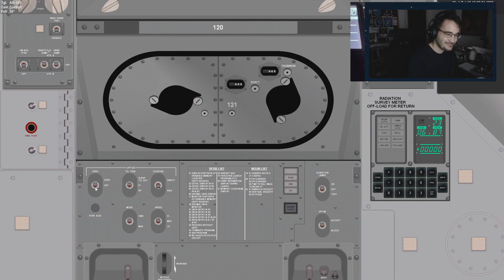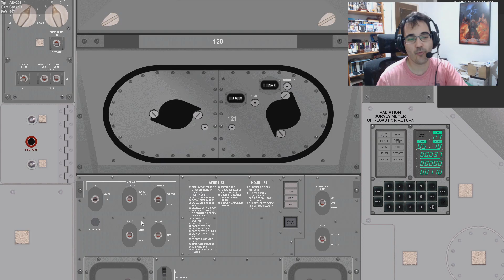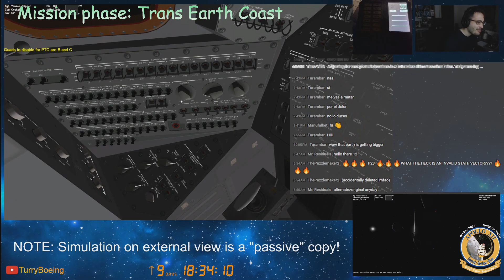Orbiter Space Flight Simulator | NASSP | P23 Song, alternative edit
During our Real Time Simulations of Apollo missions, using NASSP (NASA´s Apollo Space Simulation Project) we did a bunch of runs of P23, trying to understand its technique.

P23 is a program used during cislunar navigation, to update the onboard state vector on the command module, so that in case of a loss of comm with the mission control center, the crew can have an accurate state vector to run P37 and come back to Earth.

For fun, I wrote a song. This is a re-recording of the alternative edition wich I performed live during the last day of flight of the Apollo 12 Real Time Simulation.

Footage is from an Apollo 7 session from @Turambar3791 who is currently flying said mission. Webcam footage is from the re-recording of the song in september 2024, and from the Apollo 12 real time simulation. Some verses of the song were composed during the Apollo 11 Real Time Simulation.

Lyrics:
Oh, P23, we wanna know how your technique is like
Hey, P23, everyone here hates you a little bit
P23, tell us, how to avoid your big 06 49´s
Oh, P23, please take us home

Oh, P23, have to use you to check my state vector
But all that you do is make me fall behind the flight plan
P23, I trust you, I promise that I mark it right!
Please, 06 49, converge for me

Make sure that your horizon is right
(and) a paralel reference on the reticle
Then mark and watch your 06 49
go...
small...
yes!

Hey, P23, Wally Schirra wants a talk with you
Oh, P23, after some flights I think I understand
And now you are enjoyable
Your runs go by fast
I think I am going insane
Oh, P23, I understand!

Hardware:
Intel core i9 9900K @ 5 GHZ
Saphire Nitro+ Radeon RX 5700 XT
32 GB RAM